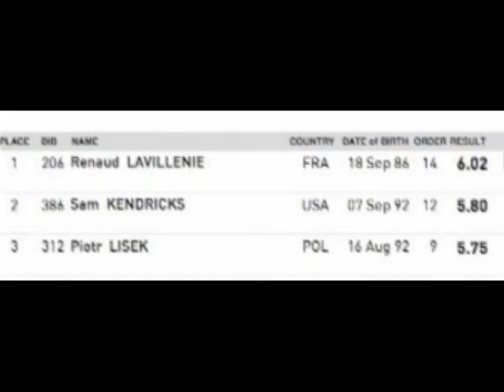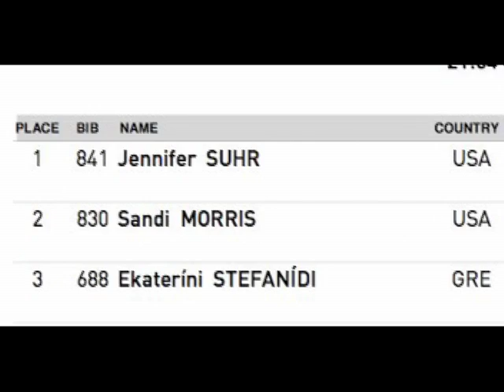Portland 2016 IAAF World Indoor Men's &Women's Pole Vault Interviews - Michigan Runner TV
Renaud Lavillenie, Sam Kendricks and Sandi Morrie Men's and Women's  Pole Vault Interviews - Michigan Runner TV